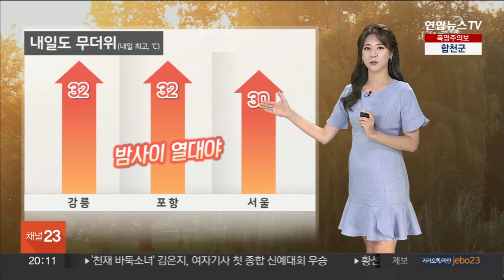[날씨] 내일 아침까지 장맛비…그치고 무더위 속 소나기 / 연합뉴스TV (YonhapnewsTV)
[날씨] 내일 아침까지 장맛비…그치고 무더위 속 소나기

지금은 비가 잦아든 지역이 있지만 내일 아침까지 내렸다 그치기를 반복하면서 비가 이어지겠습니다.

현재 레이더 영상을 보시면 충청 이남 곳곳에 비가 내리고 있고요.

국제적으로 비구름이 발달하면서 지역별로 편차가 큽니다.

비가 내리는 동안 시간당 30에서 60mm 안팎의 집중호우가 예상이 됩니다.

돌풍과 벼락도 동반되겠고요.

그사이 수도권 지역에 많게는 80mm가 넘는 비가 더 내리겠습니다.

비구름이 물러난 이후에는 하늘빛만 흐리겠고요.

대부분 지역에 내일은 소나기 예보가 나와 있습니다.

적게는 5mm, 많게는 80mm가 넘는 등 강수량 차이가 크겠습니다.

소나기 특성상 갑작스럽게 내리는 만큼 내일도 가방 속에 우산을 잘 챙겨주시면 좋겠습니다.

한편 폭염특보는 전국 대부분 지역으로 확대가 됐습니다.

내일도 더위에 대한 대비가 필요한데요.

밤사이에는 열대야가 나타나겠고요.

내일 한낮 기온은 30도까지 오르면서 덥겠습니다.

건강 관리에도 힘써 주시기 바랍니다.

내일 제주 해안으로는 너울성 파도가 밀려오겠고요.

내일 바다의 물결은 최고 4m 안팎까지 거세게 일겠습니다.

당분간 소나기 예보가 자주 들어 있고요.

주 후반으로 갈수록 날씨는 더 더워지겠습니다.

다가오는 주말에는 중부와 전북 지역에 또다시 비가 내릴 것으로 전망됩니다.